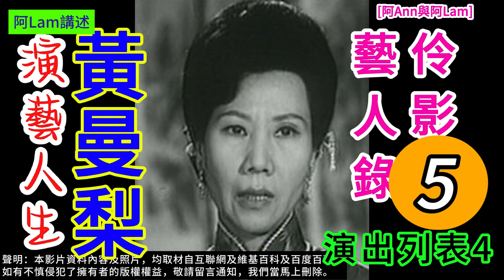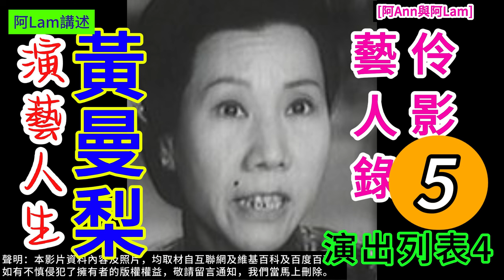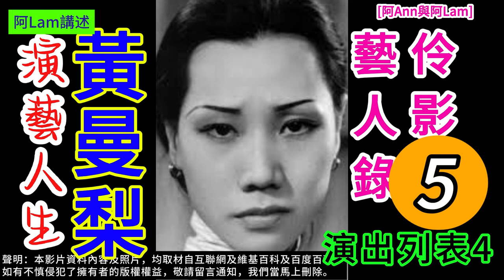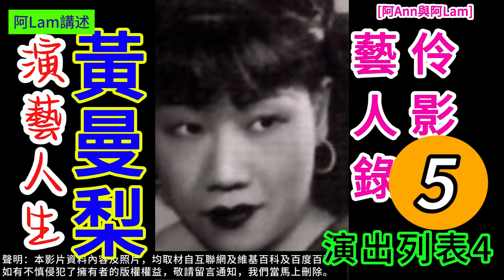黃曼梨 演藝人生 05 梨園舊事 粵曲 粵劇 粵語長片 香港回憶 昔日香港 60s香港 老香港 chineseopera [阿Ann與阿Lam]